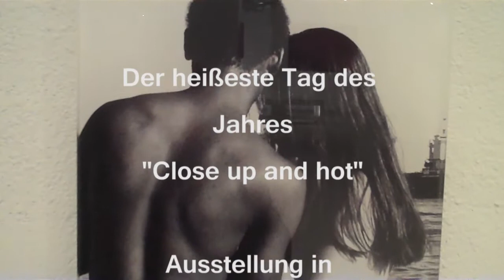Fotoausstellung: Der heißeste Tag am Elbstrand "Close Up & Hot"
Heiße Fotos
Der 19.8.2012 war der heißeste Tag des Jahres. Fotograf Sebastian Schroer war damals am Elbstrand unterwegs und machte mit seinem Smartphone Fotos. Diese Foto-Serie ist jetzt in der "Pop Art" Galerie in Hamburg-Altona zu sehen.